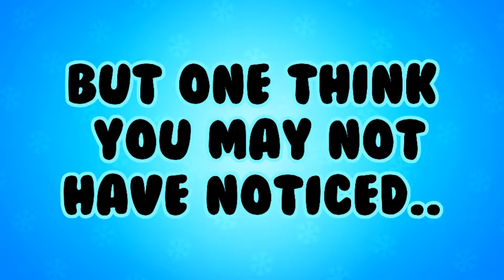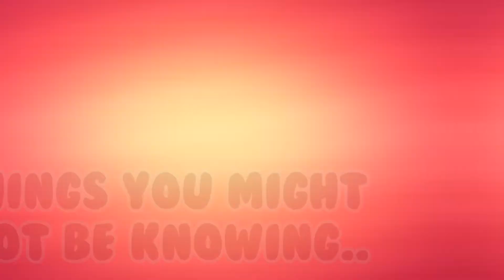Bots Remodel | New box in Brawl stars | Brawl Talk date | New leon skin